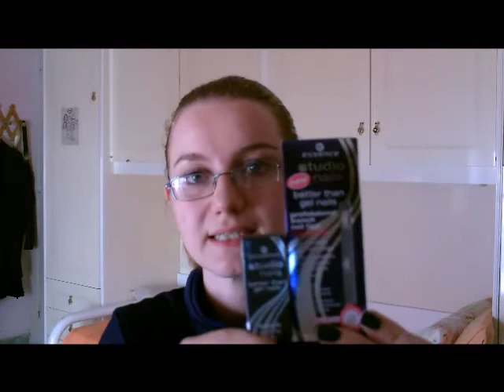Prodotti (finiti, acquistati, recensiti)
Ciao
ecco la lista dei prodotti nominati:

integratore alimentare per il benessere di unghie e capelli della Kiotis Paris
crema mani erboristica all'olio di argan (olio biologico estratto a freddo) della Omia
smalto bianco latte della corista
mascara top coat falselashes concentrate lengthening allungante della kiko
lucidalabbra overcoat 81L36 diamante della Helan
braccialetto marinaretto della Eternal love
crema viso hyldra essential crema idratante multi-attiva idrata, protegge e nutre all'estratto di miele e vitamina E della Garnier
lucidalabbra trasparenza e paillettes etoile magic 47449
studio nails gel cuticole mani 2in1 della Essence
nail art sealing top coat della Essence
studio nails solvent per punte per French unghie della Essence
smalto nutriente per unghie 3 in 1 alle ceramidi della Lepo
crema mani riso venere nutriente e lenitiva della Bottega verde
studio nails punte per french unghie della Essence
studio nails colla per unghie della Essence

Un bacione